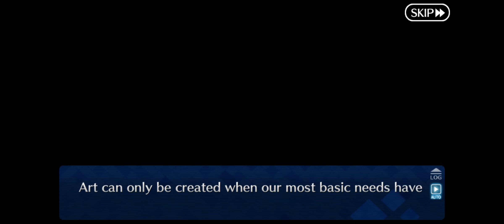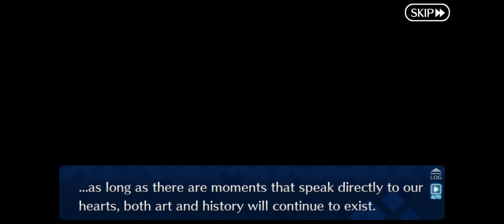Fate/Grand Order: Holy Grail Phantom Thief Amakusa Shirou and the Slapstick Museum ( Final Part )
Please enjoy the video and look forward to upcoming FGO events.